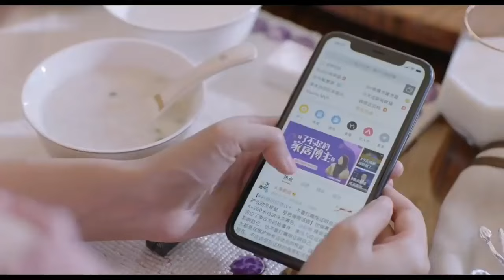Zamanla Aşk | Öpüştüler | Love İn Time | RenYankai ChengXiaomeng | Clickia Tv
Dizinin Konusu:
Büyürken, Su Jia Nan popüler olmaktan çok uzaktı. Sosyal bir dışlanmış olarak, okul günlerini, bir ömür boyu alaycılığın getirdiği sefaletten kurtulacağı anın hayalini kurarak geçirdi. Şimdi giderek büyüyen bir hayran kitlesine sahip, geleceği parlak bir yazar olan Jia Nan, acı dolu geçmişinden nihayet kurtuldu. Ya da öyle sanmıştı.

Aniden başarılı bir romancı olma hayallerine son verebilecek bir aile miras mücadelesinin ortasında kalan Jia Nan, aile sorumluluklarından kurtulmaktan başka bir şey istemez. Çok az seçeneği ve daha da az zamanı olan Jia Nan çok geçmeden kendini dünyada görmek istediği son kişiye, eski lise işkencecilerinden biri olan Lu Bo Yan'a dönerken bulur.

Başarılı bir yatırım şirketinin CEO'su Bo Yan, bir bedel karşılığında Jia Nan'a yardım etmekten çok mutlu. Kendi aile krizine yakalanan Bo Yan, kendisini bir eşe çaresizce ihtiyaç duyarken bulur. Birbirlerine yardım etmeyi kabul eden Bo Yan ve Jia Nan, bir evlilik sözleşmesi imzalar. Ama sahte bir evlilik, beraberinde bu kadar çok sorunu beraberinde getirirken, onların sorunlarını nasıl çözebilir?

Dizi Oyuncuları;
You Ming Ren,
Cheng Xiao Meng,
Liu Yu Qi,